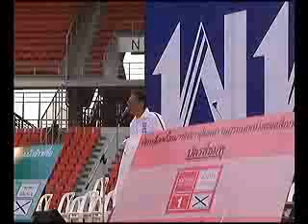ก่อแก้ว เพื่อไทย ราชมังคลา 01-07-54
ก่อแก้ว พิกุลทอง พรรคเพื่อไทย ปราศรัยใหญ่ ณ.สนามกีฬาราชมังคลาภิเษก หัวหมาก 01-07-54